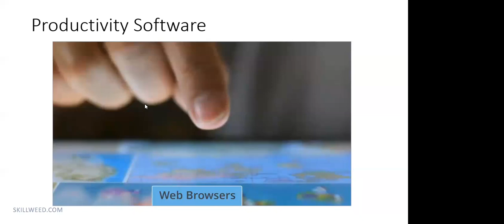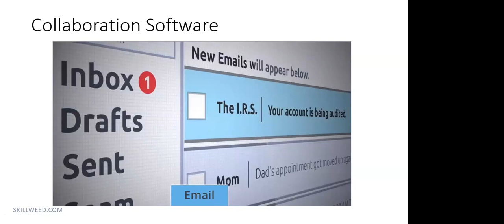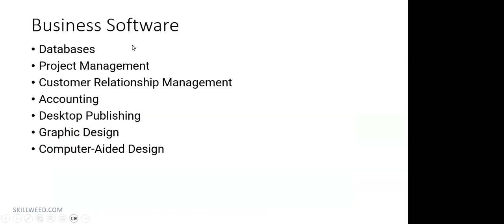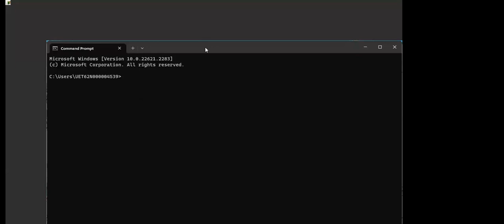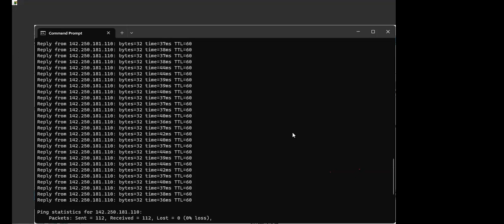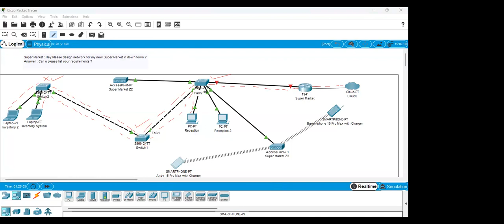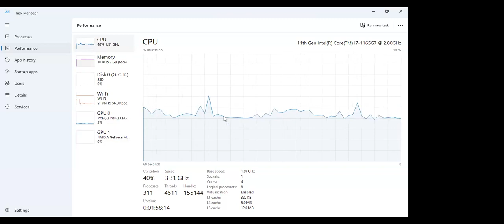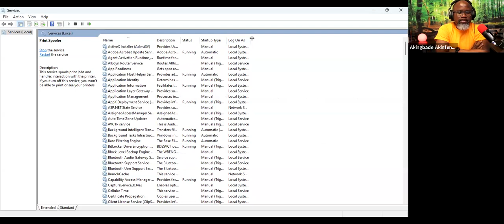Unlocking CompTIA Mastery: Week 3, Class 2 - Insights and Exam Readiness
Dive into Week 3, Class 2 of our CompTIA Mastery series! Gain valuable insights and prepare for success with expert guidance. Unlock the secrets to exam readiness as we explore essential topics. Elevate your CompTIA mastery—watch now!